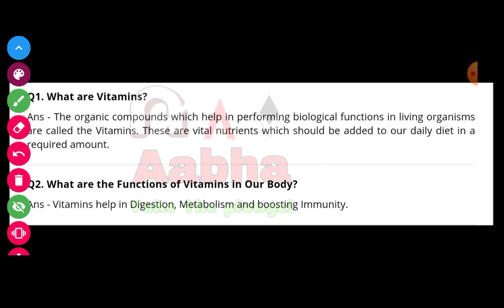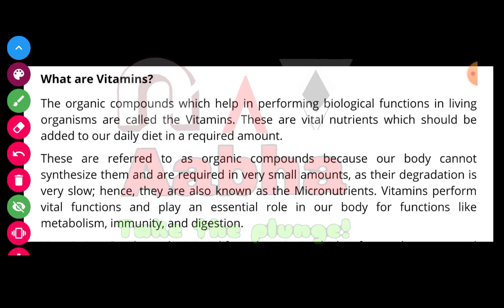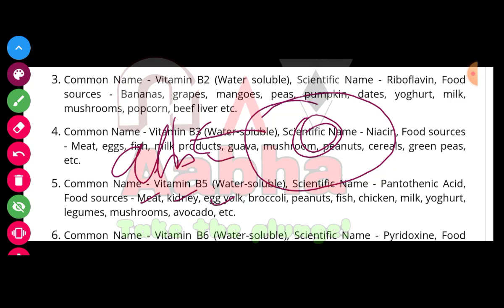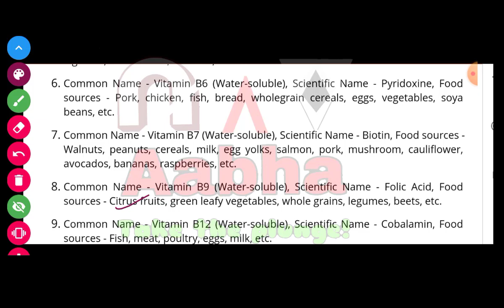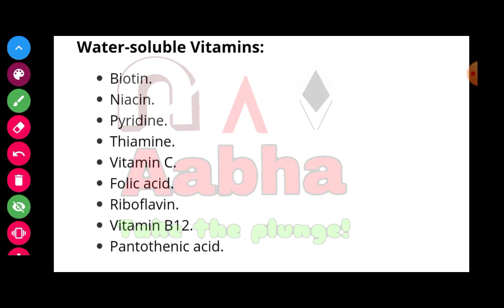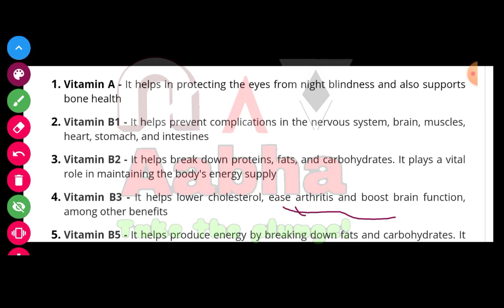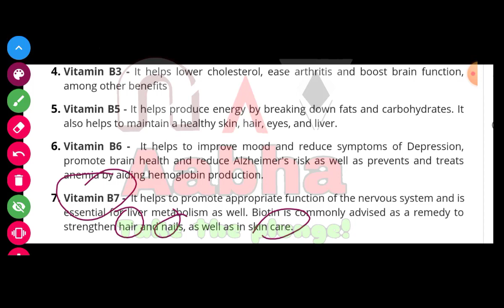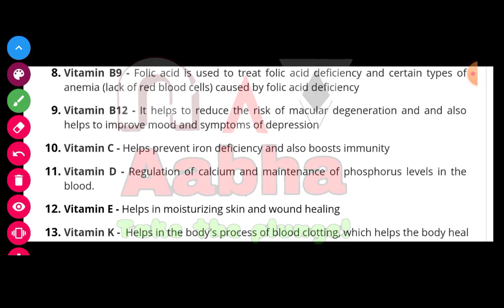AECC/SEC Paper 'Science And Life' Class 4 || Important Questions AECC/SEC Paper Science & Life Exam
Lecture 4
Class- 4

SEC Paper Semester 4 'Science & Life' Solution | Semester 4 SEC Question Paper Answer VBU,BBMKU,SKMU,Ranchi University,DU,Delhi University,Central University

SEC Paper 'Science And Life' Question Paper Semester 4 BSC 2nd Year
 Semester 4 SEC Paper Science & Life BSc/Bcom/BA 2nd Year

SEC Paper Semester 4 Science And Life
Science & Life SEC Paper Semester 4
Aecc Hindi Semester4,Aecc Environmental science (EVS) Question Paper with solutions, Aecc Environmental science (EVS),Session 2018-21 Aecc EVS(Environmental science)

AECC/SEC paper Science and life
Unit 1: Basic Components of Science and its Brief Idea,
Vitamins Difficiency Causes, Food Source, Vitamins Source,
Bsc 2nd Year Aecc Sec Paper Science and life
Bcom 2nd Year Aecc sec paper science and life
BA 2nd Year Aecc Sec paper science and life
CBCS pattern Aecc Paper Science and life
Important Questions Sec Aecc Paper Science and life
Sec Aecc Paper Science and life Class
Bsc sec Paper
Bcom Sec Paper
BA Sec Paper